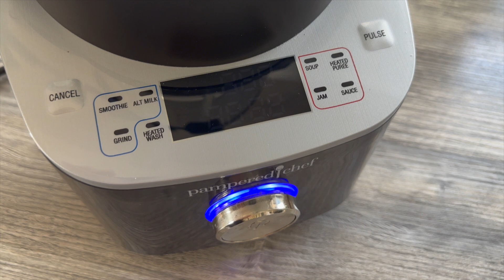Extra cremige Mandelmilch aus dem Deluxe Blender von Pampered Chef®